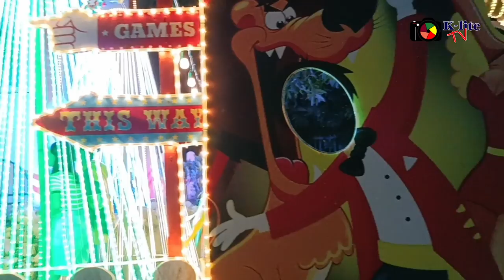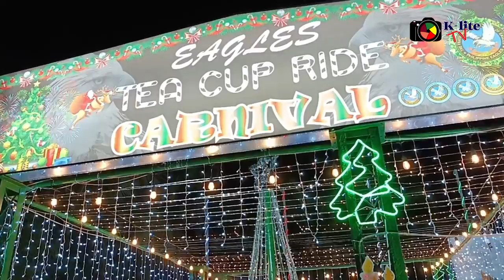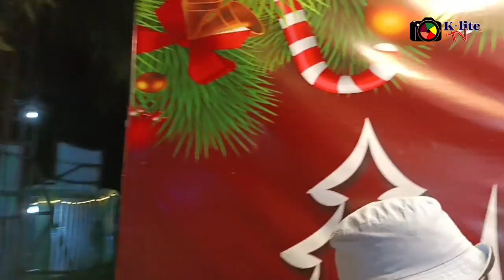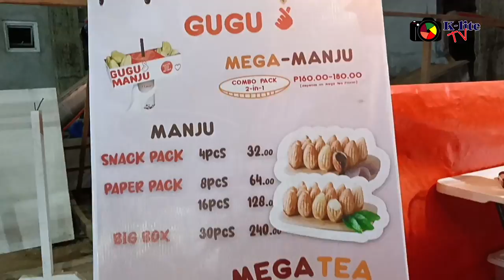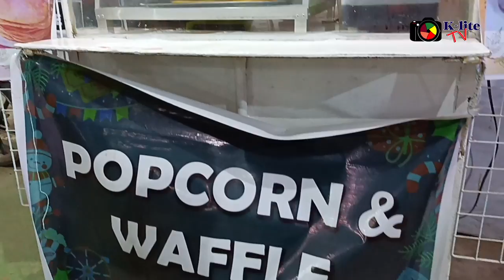KARIBHUNGAN SA PASKO 2022 Night Market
Karibhungan sa Pasko sa Norte san Samar,  Capitol Catarman